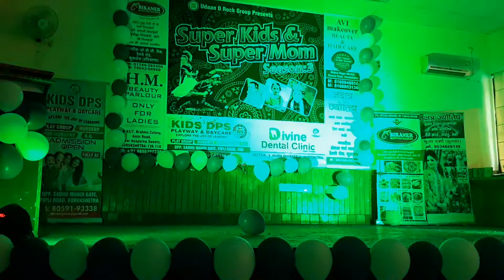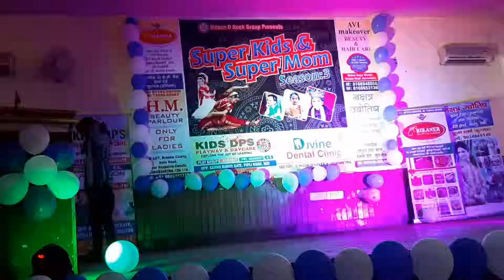Super Kids & Super Mom Season-3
Grand Finale Performance